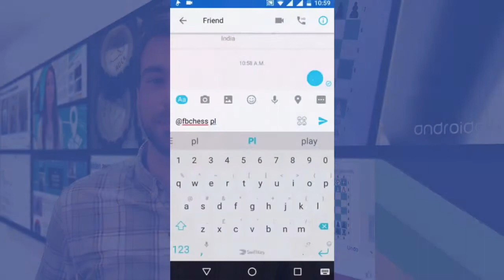Facebook's Secret Chess Moves: Mindshare's Culture Vulture Live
This week, on Mindshare's Culture Vulture Live: We're talking about Easter eggs. No, not the chocolate kind. Facebook Messenger has a new hidden feature - if you type in a certain piece of code when messaging someone, a fully functional chessboard graphic will appear. All of a sudden, you’ve got yourself a mobile chess game.

It’s your classic hidden Easter Egg, providing an unexpected treat for Facebook users.  And for marketers, this chess move follows a trend that we’ve been tracking at Mindshare, called Hidden Culture. Hear more about it in the video.

For more info on our 2016 trends, visit MindshareInTheLoop.com